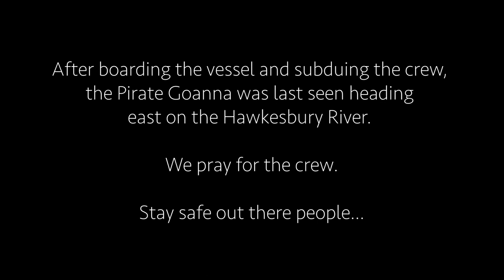Wildkey Short - Meanwhile in Australia... Pirate Goanna boards boat and captures crew.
Just when you thought it was safe to go back in the water... a large goanna (basically a snake with legs) boards the boat of an heroic young crew, takes command and sets off down river. We hope these brave boys are okay.